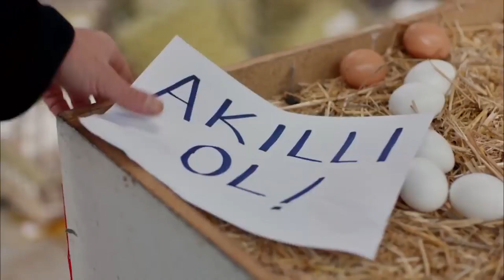Şevkat, Bora'nın Tuzağına Düştü - Şevkat Yerimdar 8. bölüm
Şevkat Yerimdar 8. bölüm - Şevkat'in dükkanı dağılıyor.